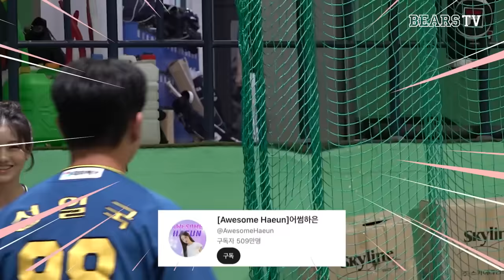잠실에 뜬 ✨댄스 신동 나하은 & 플러팅 장인 윤하정 & 싱어송라이터 이승윤✨ | 시구 비하인드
00:00 나하은 시구💃
04:43 윤하정 시구🫰🏻
08:49 이승윤 시구🎸